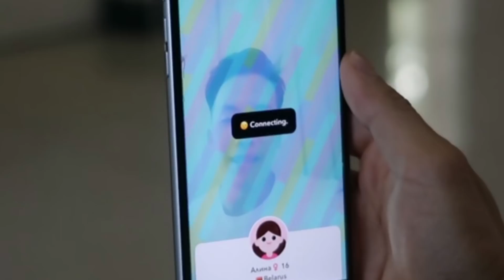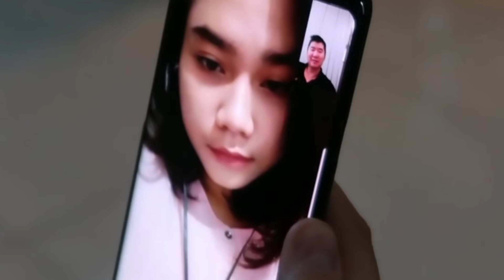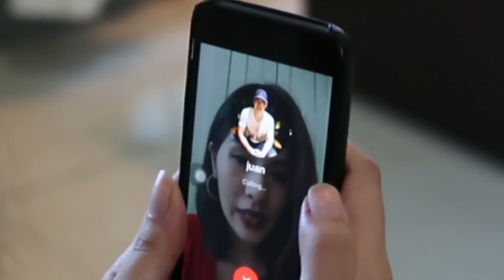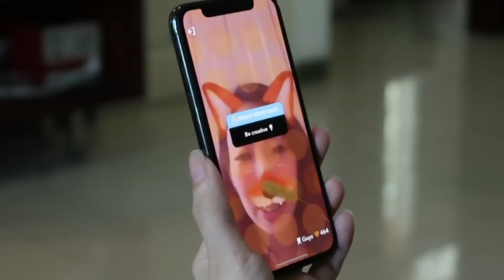AKU SELINGKUH?!! (Temui aku di Holla app)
Bermesraan dengan cewek di online dating app? Apa itu termasuk selingkuh?

Jangan lupa tanggal 30 Juni jam 9 malam WIB kita ada live fan meeting di Holla App. Caranya kamu download Holla App - pilih shandy di dalam app - dan join aku ya guys! See you there!